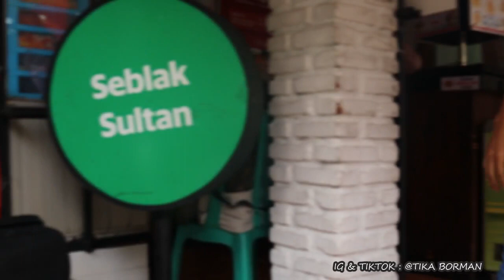SEBLAK SULTAN TERENAK SEBANDUNG, PEDAS NYA BIKIN HAMPIR TEWAS, VIRAL DAN HABIS TERUS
Seblak Sultan adalah salah satu rekomendasi Seblak terenak di bandung, Rame terus dan bisa nongkrong bersama teman2 sambil menikmati lezat seblak disertai minuman2 kekinian yang dijual dalam gerai yang sama. pada saat saya dataang ke lokasi rame sekali banyak anak muda mudi datang untuk menikmati sedapnya seblak sambil bersendau gurau.
pesanan saya dalam video ini super duper pedas terbakar gaes serasa mau tewas tapi layak untuk dicoba untuk pecinta pedas. jika tidak tahan pedas sebaiknya minta disesuikan sessuai kemampuan gaes, karena pedas nya benar2 gila.
Isinya bikin kenyang dan nagih. Di antaranya ceker, mi, kerupuk, bakso, makaroni, siomay, dan masih banyak lagi yang lainnya.

Lokasinya :
di Jalan Sultan Agung Nomor 10, Citarum, Bandung Wetan, Bandung.
atau bisa menggunakan google maps

Dan seperti Motivasi dari Channel ini untuk mempromosikan UMKM Terdampak Covid diseluruh indonesia Mohon dukungan nya Subscribe, Likes dan beri komentar untuk semua masukan nya. jika ada tempat makan yang menurut kalian layak untuk saya review juga komentar dibawah ya guys. Terima Kasih. Semoga Kita semua sehat terus dan sukses selalu. Amin